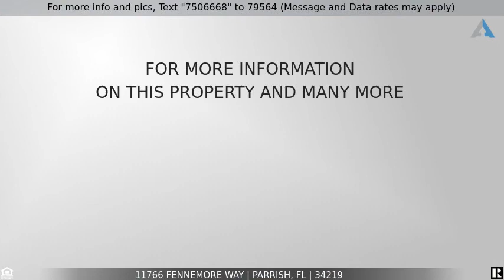Priced at $299,000 - 11766 FENNEMORE WAY, PARRISH, FL 34219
Home for Sale in PARRISH

Imagine...Stepping through the doors of YOUR new home, the home you've always dreamed of in the quiet, gated community of Forest Creek in Parrish. Enjoy the beauty of mature Oaks and Magnolia trees on the way to the front door of YOUR extremely well cared for 3 bedroom, 2 bathroom home with a bonus flex room, attached over sized two car garage and very large screened rear lanai. Built in 2013, and lightly lived in, the current owner has given it a fresh, new painted look, inside and out. There is no heavy lifting to be done here, the owner will provide a home warranty at closing to add additional piece of mind. The main areas are easy to maintain with tile on the diagonal for an upgraded finish. The kitchen offers more than enough counter and storage space, complete with granite counter tops. You will love the open feel and ability to stay engaged with your guests as you entertain in YOUR new home. The living room flows easily to all areas of the home, including, out to the expansive screened lanai, overlooking a serene lake, taking advantage of facing north to stay shaded from the blazing hot summer sun. The split plan affords your overnight and extended stay guests a higher level of privacy at the front of the home, away from the rear master bedroom suite with dual sinks, water closet and grand shower. Need an office, craft room, fitness room or a separate sanctuary from the rest of the home? The flex room is the place. French doors allow you to hide the toys on a moments notice when surprise guests drop in, offer privacy for that conference call or can be left open to showcase the things that are important to you in life. In this home, YOUR family can truly live their best life. Parrish is a growing community with new amenities popping up all the time, with continued access to established ones. In five minutes, using the Fort Hamer bridge, you could be in Lakewood Ranch. Enjoy golf? There are several courses a short distance away, as are shopping, access to I-75 for commuting or heading to a major sporting event, theme park, schools, the airport and so much more. This home, ready to be loved by YOU, has ample room for the whole family, pets included. The rear yard has room for a private pool, should one be desired. Located at the deepest part of the community, traffic is low, allowing for bike rides, walking with furry friends or visiting with the neighbors. Forest Creek is a beautiful community that is ready for you to call it home. Make an appointment to see it today! Concerns about Covid-19 have heightened everyone's awareness to personal contact with others. For 24 hour access to the home, ask about the 3D virtual tour, an open house, without getting in your car.